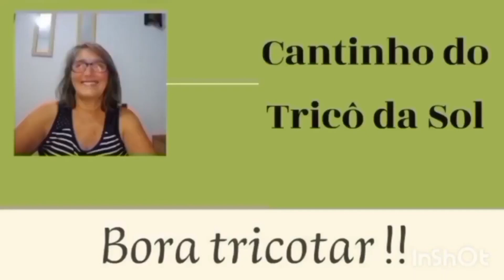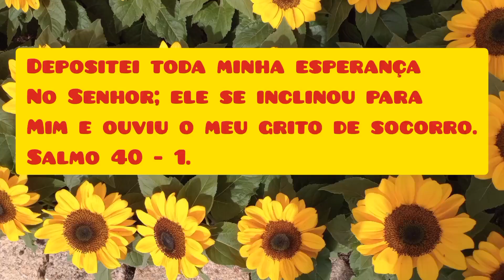Como fazer tricô - ponto de tricô para cachecol.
Olá, sejam bem vindos nlao canal cantinho do tricô da sol, é muito bom ter vocês aqui
A proposta de hoje é ensinar a fazer ponto de cachecol.